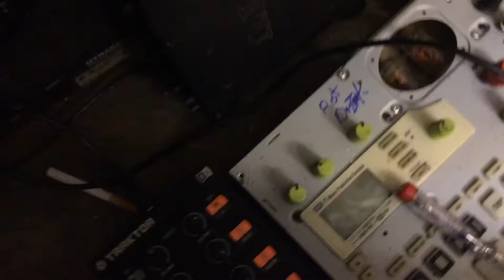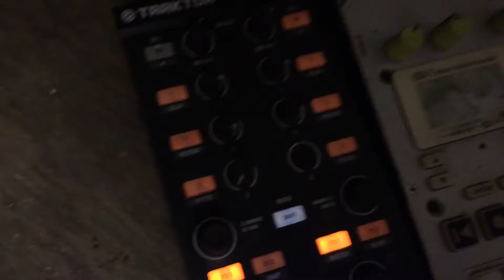Dr.zerK - ich musst mal kurz die Akustik im Gewölbe testen :)